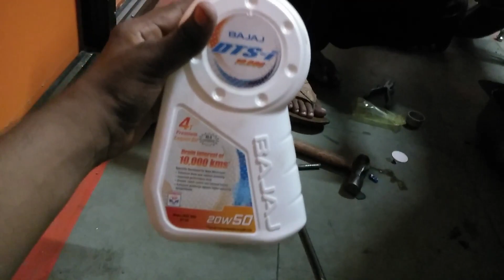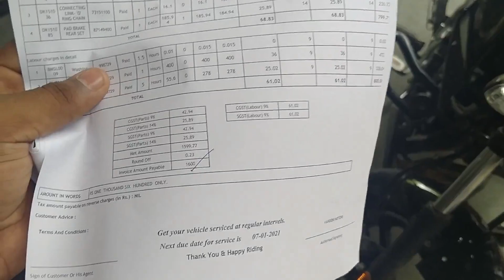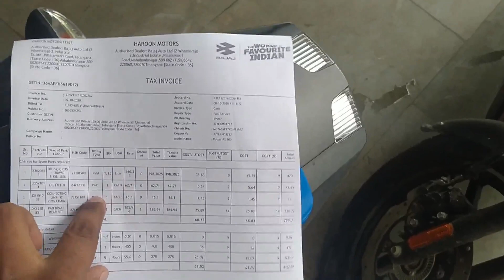REPLACE NEW CHAINS SPROCKET AT 20,000KMS